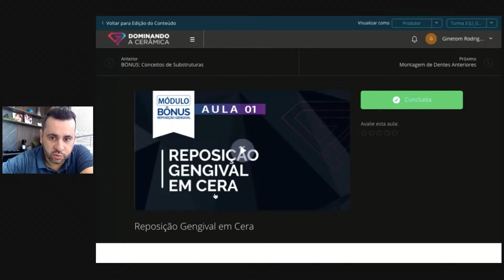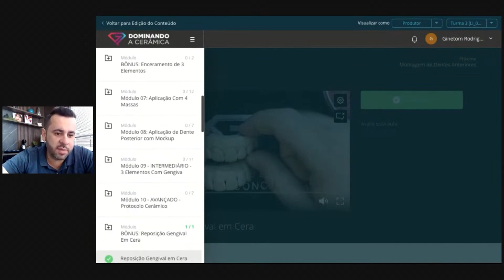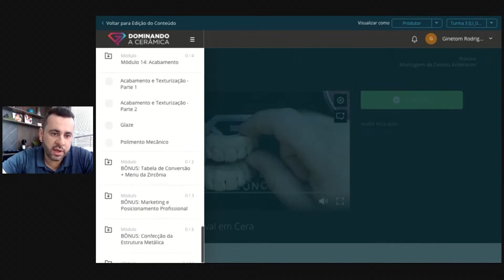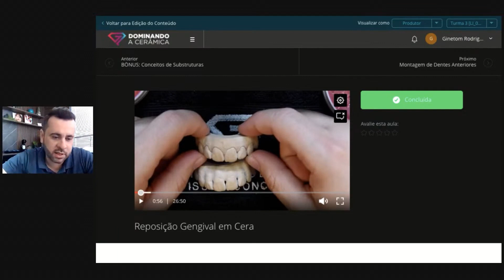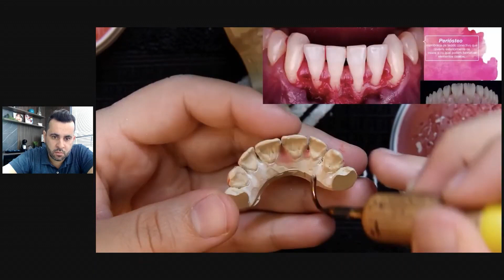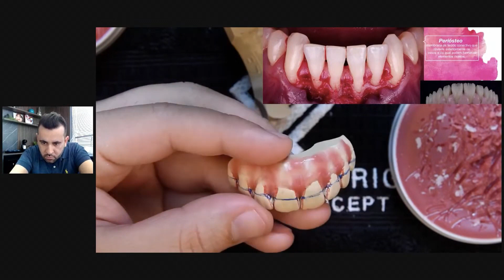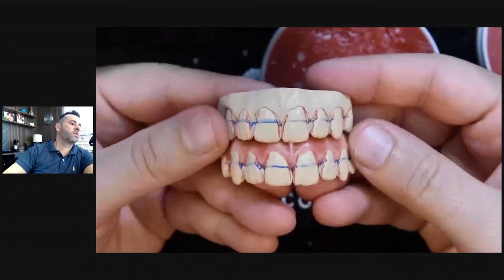CASO DO DIA - MARATONA 4 | Ginetom Rodrigues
As inscrições pra a nova turma Dominando a Cerâmica já estão abertas!!

No treinamento avançado Dominando a Cerâmica você vai aprender todas as etapas da aplicação da cerâmica, do planejamento ao acabamento, do básico ao avançado, desde como fazer elementos unitários até protocolos cerâmicos completos!!

Não deixe seguir o canal e ativar as notificações para não perder nenhuma novidade!